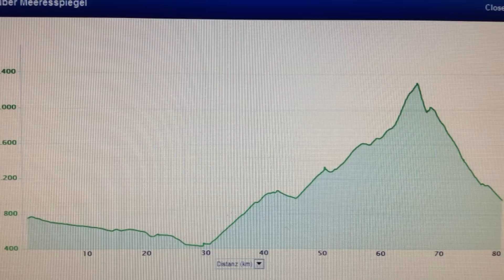3.Tag Westalpen Cross 2012